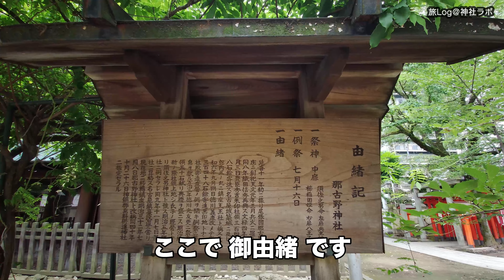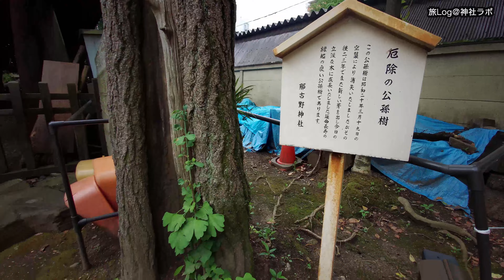【旅Log】幸せの神さんぽ 那古野神社（愛知県）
ー  毎日神社で幸せ貯金💕  ー
（基本毎日17時更新）

このチャンネルでは、日本全国を旅して
神社の境内などを楽しくお散歩しながら
神社の素晴らしさをお伝えしています。

毎日神社には行けなくても
毎日神社の動画を見るだけで
自分の中にいつしか
”幸せが貯まっている”
ことに気付く時が訪れます。

気になった神社には
ぜひ実際に行ってみてくださいね。

※基本的に自分が見て楽しい動画を
　難しいことは一切考えず
　アップしています。
※ 撮影も編集も初心者です。
　 お見苦しい部分もあると思いますが
※ 撮影は原則参拝後に行なうようにしています。